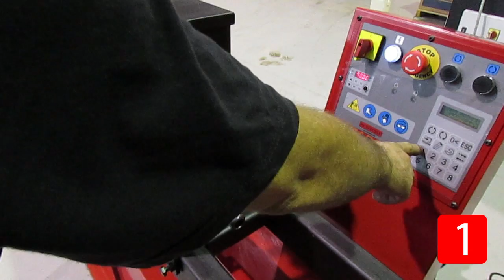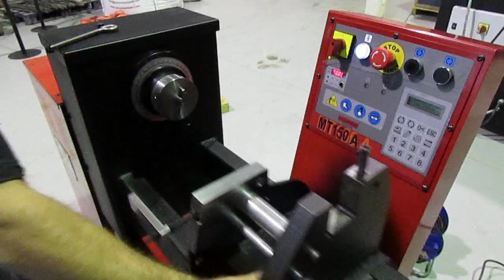MATRIZ DE DOBLAR GANCHOS PARA LA TORSIONADORA DE FORJA MT150A | NARGESA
Matriz especial para curvar varilla en forma de gancho, en cuatro sencillas y rápidas operaciones.

MATRIZ DE DOBLAR GANCHOS PARA LA TORSIONADORA DE FORJA MT150A
En nuestro anhelo para solucionar los retos de producción de nuestros clientes, esta semana hemos diseñado y fabricado una matriz especial acoplable a nuestra máquina para la herrería MT150A.
En este caso el cliente precisaba fabricar unos ganchos especiales.

Partiendo de la matriz de tetones para la torsionadora de forja MT150A que permite el doblado de cabilla, nuestros ingenieros han realizado las adaptaciones pertinentes para doblar este gancho en concreto.
Esta matriz da forma a los ganchos en cuatro sencillas y rápidas operaciones. Mediante el curvado de la varilla le va dando la forma deseada hasta obtener la pieza final.
El equipo de Prada Nargesa quiere agradecer a este cliente su confianza en nosotros y el mensaje de felicitación que nos ha mandado por esta nueva matriz para la forja, que cumple con creces sus expectativas.

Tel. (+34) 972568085